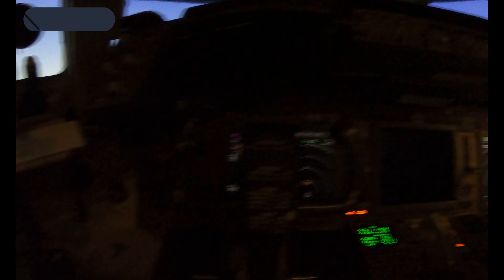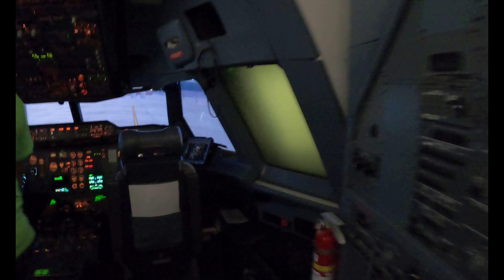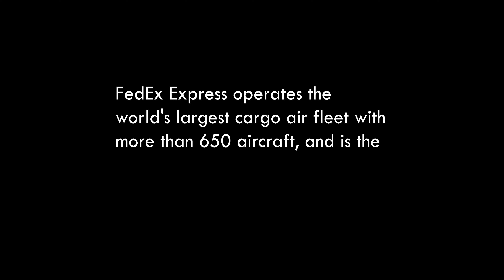✈Tour of FedEx in Memphis!!✈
This is a field trip that my Aviation Explorer post went on to learn more about FedEx and their corporation.
I hope you find this video both educational and entertaining!
Thank you to FedEx for the tour! And Aviation Explorers for arranging the trip.

FedEx Corporation, formerly Federal Express Corporation and later FDX Corporation, is an American multinational conglomerate holding company focused on transportation, e-commerce and services based in Memphis, Tennessee. Along with the amazing facility at FedEx they have many other jobs besides flying planes. The Memphis hub, located at the Memphis International Airport, employs around 11,000 people and is the primary sorting system in FedEx Express' global network.

Want to see my other video? check me out on rumble!

0:00 Intro
0:20 Computer room for the simulators
0:27 Simulators (Boeing 767, Airbus a300)
1:10 First Simulator
1:19 All the planes
1:45 Metal Fabrication shop
1:52 Jet engine
1:55 Drone
2:05 Outro